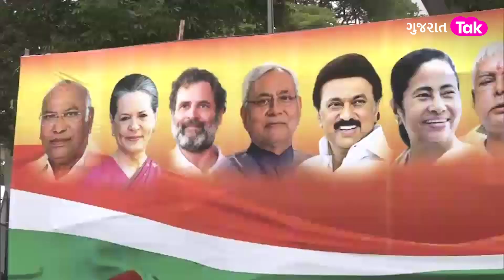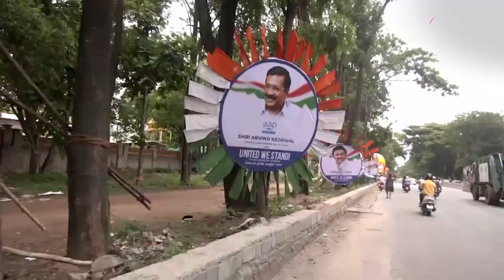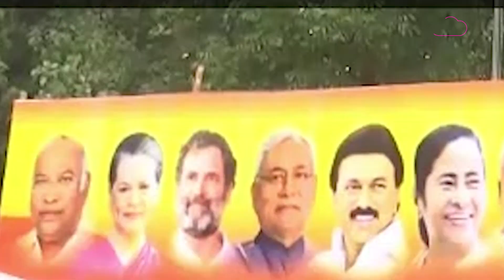Bengaluru Opposition Meeting: બેંગલુરુમાં પ્લાન.. જીતશે 2024નું મેદાન? | Congress | AAP | SP | TMC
2024 લોકસભાની ચૂંટણીમાં ભારતીય જનતા પાર્ટીને હરાવવા અને સતત ત્રીજી વખત તેમની જીતની હેટ્રિકને રોકવા માટે વિપક્ષી દળની બેંગલુરુ ખાતે બેઠક યોજાઈ... આ બેઠકમાં 25થી વધુ વિપક્ષી દળો એકઠા થયા... ત્યારે બેઠકમાં શું ચર્ચાઓ થઈ છે અને શું છે સમગ્ર વિગત જાણો આ રિપોર્ટમાં...